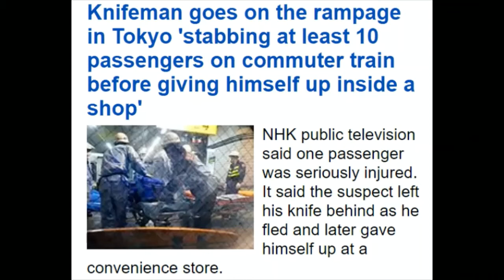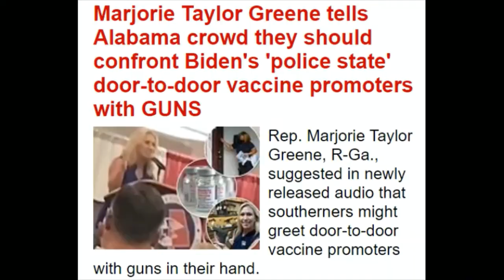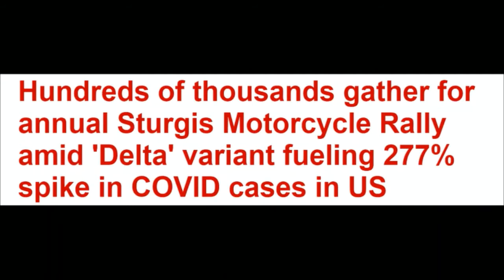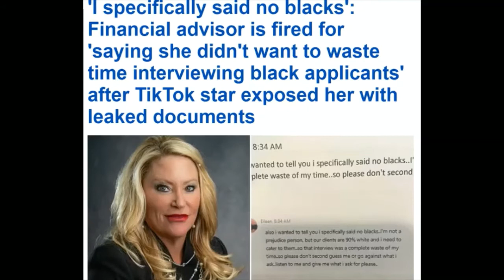News & Entertainment Report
A quick peek is made into some headlines and entertainment items. There's a closer look at a "Jimmy Gene" who is apparently donkeytale. I solved a vlc media glitch. I wish I'd known about that sooner. If anyone out there downloads from YT, that's the best thing out there. It's free. I am fixed income. I vouch for it. There might be future glitches or maybe they patched it up. There may be a nice speaker/microphone in the house or I'll buy one. It's tough to follow through on stuff when one is an Aspie. Not all the time. But we lack in some of those examples, keeping up with things. I must dust more, for example. That makes me cough more than the weed. I blame Asperger's for perpetually zoning out. It's a life of day dreaming. It's a spectrum. People are people. I'm a rarity on the rigged internet. Thanks to everyone who learned from my work. I had nothing better to do than become an internet addict.